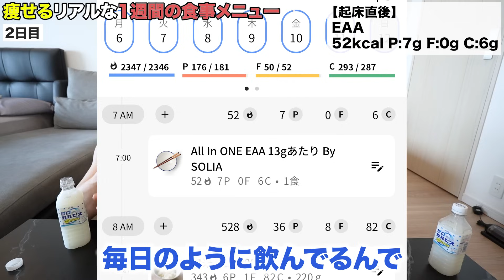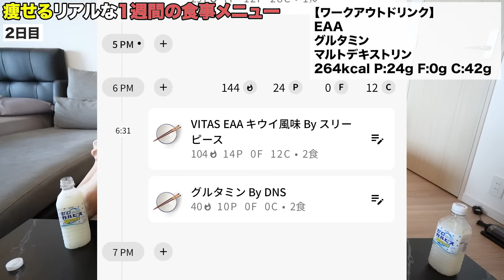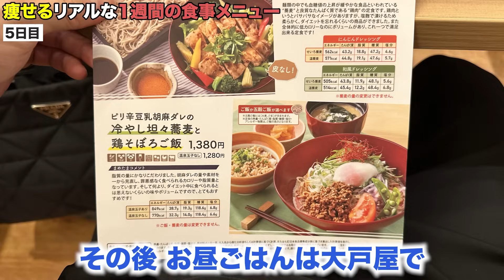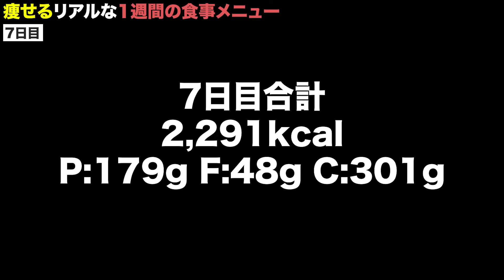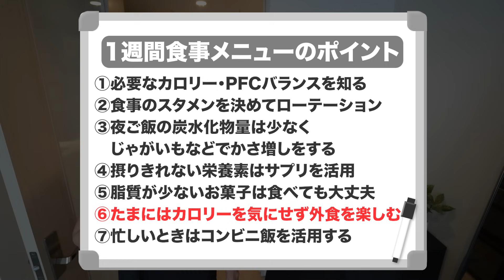何度も10kg以上のダイエットに成功してる1週間食事メニュー！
■動画で使ってたカロリー計算アプリマクロファクター
紹介コード「MAMETAMA」入力で、無料期間が1週間から2週間に延長されます！

　　  🏆 7万人以上の方が登録中 🏆
■無料LINE登録で有料級の超豪華特典194選＋簡単カロリー計算シートを無料プレゼント中↓🏆
✅スーパーで買える神ダイエット食品16選
✅脂肪をつけない最強外食24選
✅最強ダイエット食材30選
✅お腹周りの脂肪を落とすためにやめるべき25の習慣
✅筋トレ科学から見る筋トレ初心者が知りたいこと14選
✅【完全版】鶏むね肉2週間分レシピ
✅コンビニで食べてOK &NGなダイエット食品28選
✅プロテインの間違った飲み方７選&本当に美味しいプロテイン8選
✅ダイエット・筋肉に最悪なNG行動14選
✅痩せ始めと太り始めのサイン14選
✅たった30秒で一日のカロリーがわかる自動計算シート
🎁これら11個全てを無料プレゼントします🎁
【「アプリで開く」を押してください】
■まめたま愛用のマルチビタミン↓🔥
・ビタパワーマルチビタミン
・VITAS EAA

・さっぱりで美味しいプロテイン（ヨーグルト味）
・甘くて美味しいプロテイン（カフェオレ味）
・まめたま監修EAA（ピーチ風味）

■まめたま初書籍「おはよう、新しい朝、新しい僕、新しい筋肉。」

■美味しいダイエット弁当の注文はこちら↓🥗
まめたまがプロデュースした『まめたまの頑張らないダイエット食堂』

■まめたま愛用のダイエット飲料↓
・0カロリー カルピス
・0カロリー デカビタ
・キレートレモン クエン酸2700
・ブラックコーヒー

■まめたま使用のおすすめ筋トレグッズ↓
・腹筋ローラー
・ダンベル(5kg)

■楽曲
・DOVA-SYNDROME